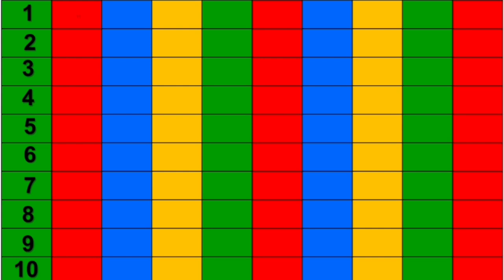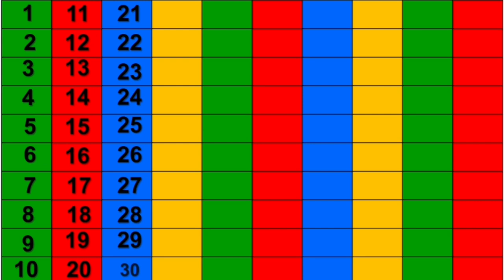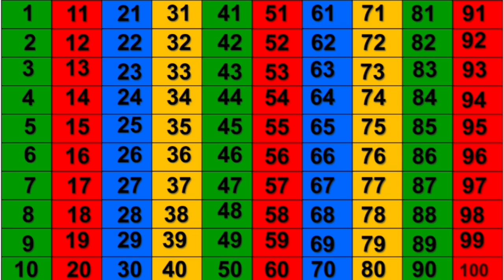1 se 100 tak ginti | 123 numbers | 1 To 100| counting | ginti in hindi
1 se 100 tak ginti | 123 numbers | 100 tak ginti | 1 To 100| counting | #123 | ginti in hindi